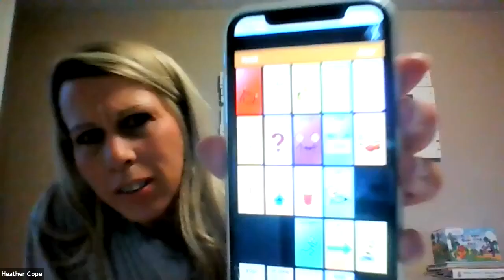Communication Device Specialist: Dr Deann O'Lenick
Communication Device Specialist, Dr. Deann O'Lenick and Karen Mayer Cunningham, Advocate, Special Education Boss®

My name is Karen Mayer Cunningham, Special Education Boss.

Here's what you need to know -- IEP ( I EXPECT PROGRESS ).

This channel will teach YOU how to be a special education boss while equipping you to get the services your child needs.

Change a Childs Life - Become a Special Education Advocate - Learn more about advocating for your child or others: Join The Academy

Karen Mayer Cunningham, also known as The Special Education Boss™ has been advocating on behalf of children for 25+ years. Her unlikely journey as an advocate began in an effort to get needed services for her own son, but along the way, found a calling to share the resources she had discovered. Karen is relentless in getting the services and resources for children so that they can succeed.  It's only about successful student outcomes.

In addition to advocating for children, Karen is a professional stand-up comedian, a Keynote speaker, sits on several boards, is a highly south after parent/educator trainer, and is an influencer on several social media platforms with over 3 million views and hundreds of thousand followers. On social media, Karen educates, empowers, and provides a bit of entertainment for everyone that sits at the 504/IEP table.

Karen serves on the Texas A&M University Center for Disabilities and Development, CAC Board and represents parents as a non-attorney advocate in due process hearings and dispute resolution settlements (United States Department of Education, Office of Civil Rights and Texas Education Agency)

Remember,
 “When we get it right for the child, we get it right for everyone.”  ~ Karen Mayer Cunningham